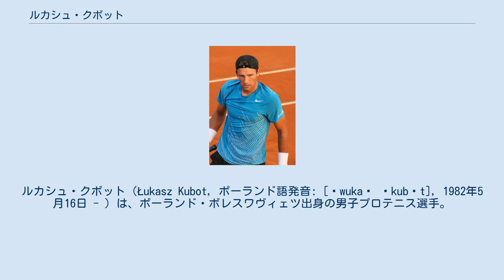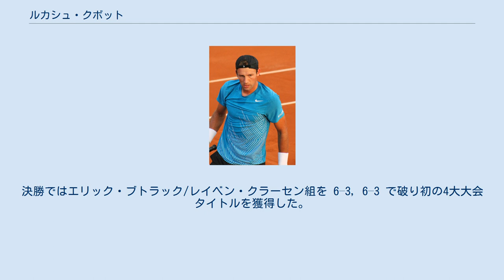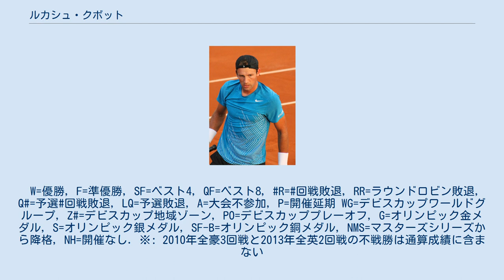ルカシュ・クボット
ルカシュ・クボット（Łukasz Kubot, ポーランド語発音: [ˈwukaʂ ˈkubɔt], 1982年5月16日 - ）は、ポーランド・ボレスワヴィェツ出身の男子プロテニス選手。
ATPツアーでシングルスの優勝はないが（準優勝2度）、ダブルスでは2014年全豪オープンと2017年ウィンブルドン選手権での優勝を含め、15勝を挙げている。
身長190cm、体重86kgの長身選手。
ルーカシュ・クボト表記もみられる。
 クボットは2000年からATPツアーの下部のATPチャレンジャーツアーを回り始め、2001年から男子テニス国別対抗戦デビスカップポーランド代表になった。
2002年にプロ転向。
クボットがデビスカップ代表選手になった時、ポーランド代表はヨーロッパ・アフリカ・ゾーンのグループ3まで落ちていた。
クボットは2002年にポーランドをユーロアフリカン・ゾーン・グループ3優勝に導いたが、その1回戦ではキプロス代表と対戦し、ダブルスでマルコス・バグダティスとその兄ペトロスの組に勝ったこともある。
2003年からポーランドはヨーロッパ・アフリカ・ゾーンのグループ2に入り、2010年に同ゾーンのグループ1入りを果たした。
これまでにクボットはデビスカップで「23勝7敗」（シングルス19勝7敗、ダブルス4勝0敗）の成績を挙げてきたが、最近はほとんどシングルス戦に起用されている。
 そのクボットが初めて世界的に知られるようになったのは、2006年全米オープンの3回戦進出であった。
クボットは初めて予選3試合を勝ち抜き、ポーランドの男子テニス選手として11年ぶりの本戦出場を果たす。
1995年全仏オープンでヴォイチェフ・コヴァルスキが1回戦でギー・フォルジェに敗退した試合の後、ポーランド人の男子テニス選手は4大大会の男子シングルス本戦に出場できなかった。
本戦では1回戦で第32シードのクリストフ・フリーヘンを破り、ノアム・オクンと対戦した2回戦にも勝って、第7シードのニコライ・ダビデンコとの3回戦まで勝ち進んだ。
ダビデンコには4-6, 1-6, 1-6のストレートで完敗した。
 2009年、クボットはオリバー・マラチとペアを組み、ダブルスの分野で著しい躍進を見せた。
全豪オープン男子ダブルスで、2人は第3シードのマヘシュ・ブパシ/マーク・ノールズ組との準決勝まで勝ち進む。
4月12日、2人のペアはハサン2世グランプリダブルス決勝でシーモン・アスペリン/ポール・ハンリー組を破り、クボットはここで男子ツアー大会のダブルス初優勝を決めた。
クボットとマラチは2009年の男子ツアーダブルスで年間3勝を挙げ、ツアー年間最終戦ATPワールドツアー・ファイナルのダブルス部門にも出場資格を獲得した。
シングルスでは、5月初頭のセルビア・オープン大会でノバク・ジョコビッチに敗れ準優勝（同大会はマラチとのダブルス優勝により、単複両部門の決勝進出）。
全仏オープンで久々にシングルスの予選を通過した。
これはポーランドの男子選手として1995年のコヴァルスキ以来14年ぶりの全仏本戦出場であり、1回戦でビクトル・トロイツキに6-3, 3-6, 4-6, 7-6(4), 3-6で敗れた。
 2010年全豪オープンで、クボットは初めてシングルスの本戦直接出場を果たし、4回戦まで勝ち進んだ。
3回戦の対戦相手だったミハイル・ユージニーが棄権したため、クボットは不戦勝で4回戦に進み、第3シードのノバク・ジョコビッチに1-6, 2-6, 5-7で敗れた。
ポーランド人男子選手による4大大会シングルス4回戦進出は、1982年全仏オープンのヴォイチェフ・フィバク以来28年ぶりの快挙となった。
 2011年全仏オープンでは予選から勝ち上がり、1回戦で第11シードのニコラス・アルマグロを3-6, 2-6, 7-6(3), 7-6(5), 6-4の逆転で破り全仏での初勝利を挙げ3回戦まで進出した。
ウィンブルドン選手権でも予選から勝ち上がり、3回戦で第9シードのガエル・モンフィスを6-3, 3-6, 6-3, 6-3で破り自己最高の4回戦に進出している。
 201...